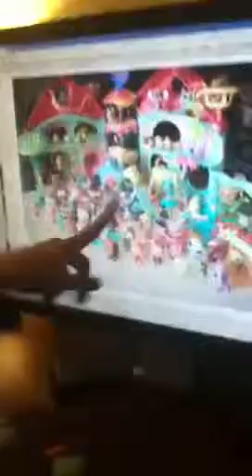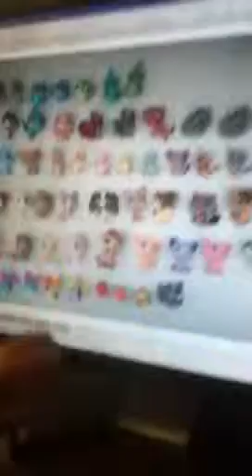Our new lps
We are showing u guys our new lps lot and by the way we r not trying to brag